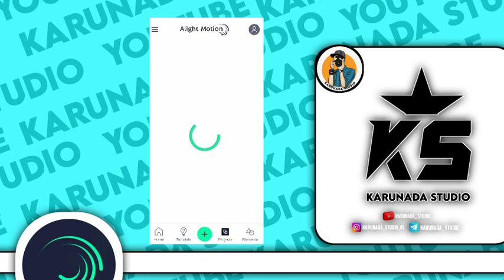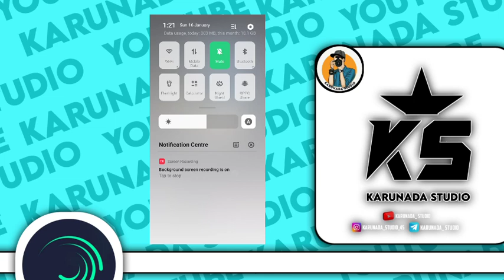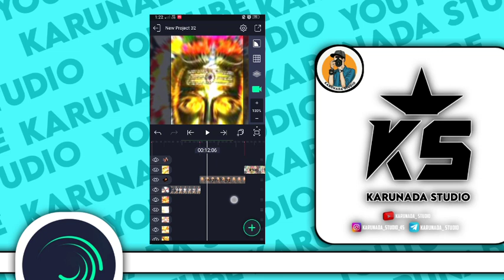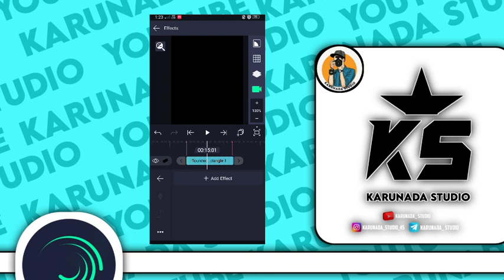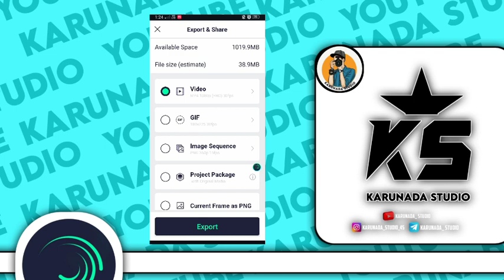Monday special kannada Status Editing | Mahakal Status Editing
Mahadev Special Status Editing Alight Motion
Mahadev Full Screen Whatsapp Status Video Editing Tutorial

                 ⚡️Thanks For Channel⚡️
                                 Admin

Credits -
Channel : NCS

Monday Special status Editing in Alight Motion
Mahadev Special Status Editing
Mahakal Special Full Screen Whatsapp Status Video Editing Tutorial
 Special video Editing
Whatsapp Status editing hindi
Special Status Editing
 mahakal whatsapp status tutorial
alight motion se video editing kaise kare
Mahadev Monday Special Status Editing Tutorial